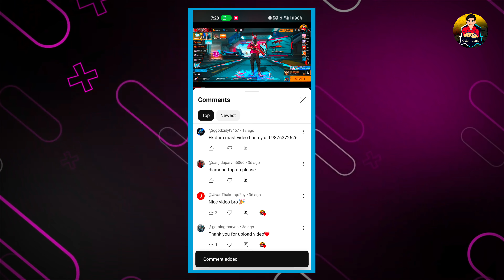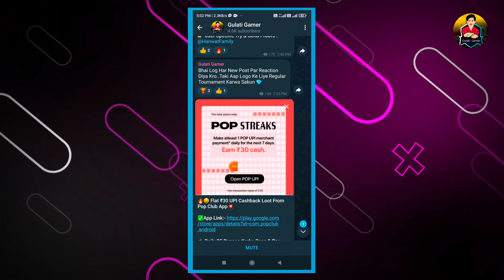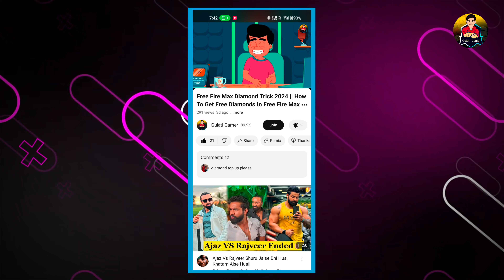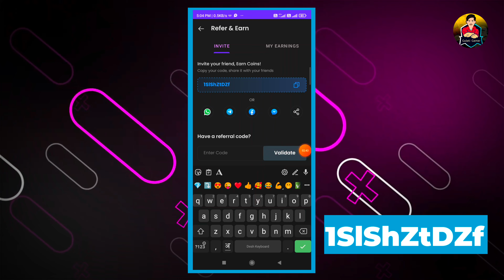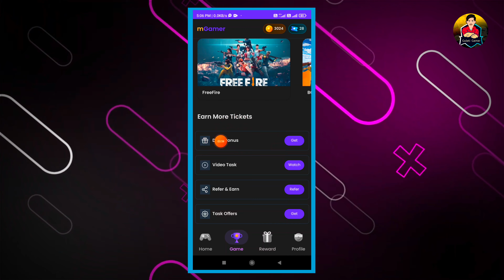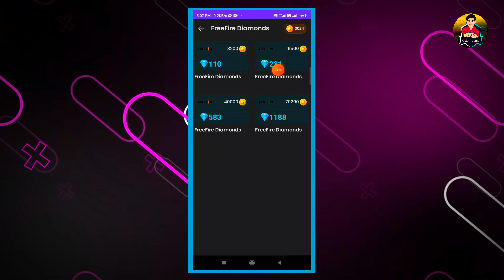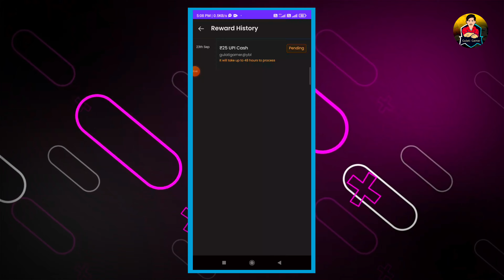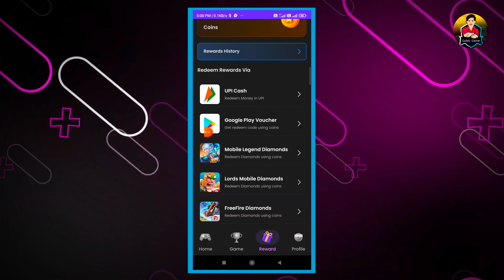Daily 💎 7000 Diamond 💎 Trick. Instant Free diamond in freefire 2024. How to get Dj Alok emotes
Refer Code - 1SlShZtDZf

1) free diamonds in free fire OB32 update
2) after ob32 update free diamonds trick
3) freefire diamond
4) new trick get free diamonds
5) Get Free Unlimited Diamonds in free fire
6) freefire me free diamond kaise milega
7) How To Get Free Diamond in Free Fire Without Paytm No app no paytm
8) get free diamond in free fire